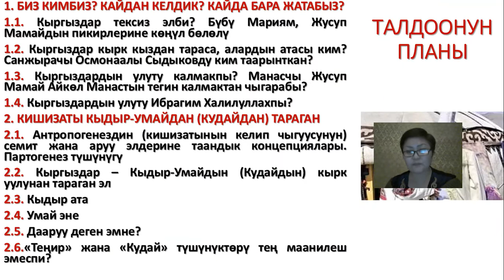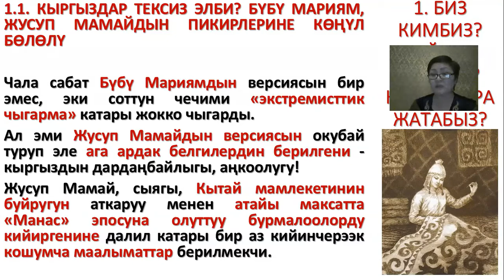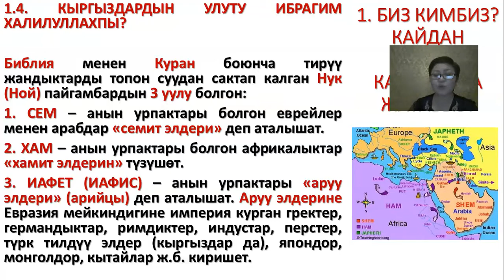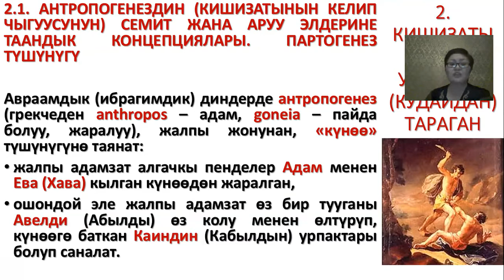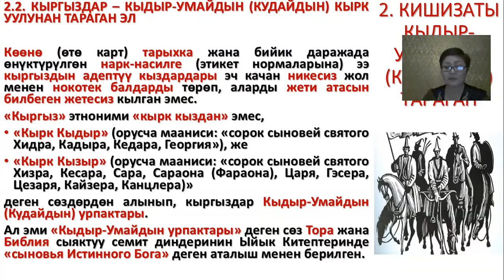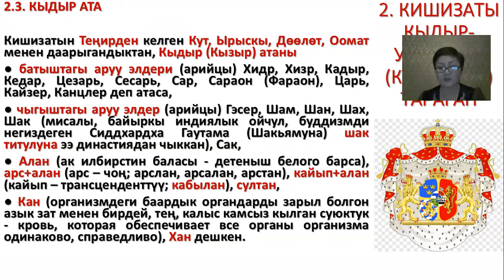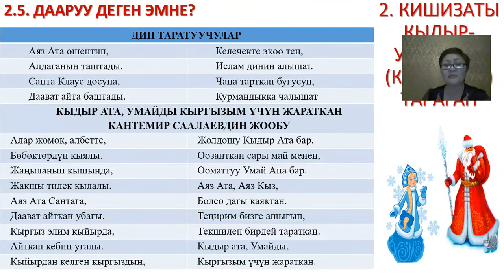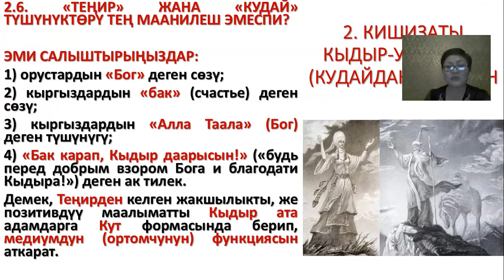Теңир тааным боюнча талдоолор. Кишизаты Кыдыр-Умайдан (Кудайдан) тараган. Даярдаган Гүлзат Аалиева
1. БИЗ КИМБИЗ? КАЙДАН КЕЛДИК? КАЙДА БАРА ЖАТАБЫЗ?
1.1. Кыргыздар тексиз элби? Бүбү Мариям, Жусуп Мамайдын пикирлерине көңүл бөлөлү
1.2. Кыргыздар кырк кыздан тараса, алардын атасы ким? Санжырачы Осмонаалы Сыдыковду ким таарынткан?
1.3. Кыргыздардын улуту калмакпы? Манасчы Жусуп Мамай Айкөл Манастын тегин калмактан чыгарабы?
1.4. Кыргыздардын улуту Ибрагим Халилуллахпы?
2. КИШИЗАТЫ КЫДЫР-УМАЙДАН (КУДАЙДАН) ТАРАГАН
2.1. Антропогенездин (кишизатынын келип чыгуусунун) семит жана аруу элдерине таандык концепциялары. Партогенез түшүнүгү
2.2. Кыргыздар – Кыдыр-Умайдын (Кудайдын) кырк уулунан тараган эл
2.3. Кыдыр ата
2.4. Умай эне
2.5. Дааруу деген эмне?
2.6.«Теңир» жана «Кудай» түшүнүктөрү тең маанилеш эмеспи?